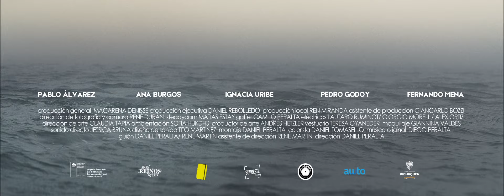PRIMERA PERSONA | 2024 | Tráiler oficial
Julian Cabeza is a rock musician who released his first album at the turn of the century, which became cult over time. Of a selfish and difficult character, he has moved away from the public light; his blows to the ego and his fear of failure have led him to complete musical silence. All of the above has meant that his 20-year relationship with Aline, his great love, is almost in total ruin. Isolated in his cabin on the coast, he will meet a couple in their twenties - Isabel and Dario - who carry their own conflicts and doubts. A friendship of a few days will arise between them, while they share stories, memories, disappointments and losses.

Julián Cabeza, es un músico de rock que a comienzos de siglo lanzó su primer álbum, el cual tomo carácter de culto con el tiempo.  De carácter egoísta y difícil, se ha alejado de la luz pública; sus golpes al ego y su miedo a fracasar lo han llevado a un total mutismo musical. Todo lo anterior ha derivado que su relación de 20 años con Aline, su gran amor, esté casi en la total ruina. Aislado en su cabaña de la costa, conocerá a una pareja de veinteañeros - Isabel y Darío -  quienes cargan sus propios conflictos y dudas. Una amistad de algunos días surgirá entre los tres, a la vez que comparten historias, recuerdos, decepciones y pérdidas.

una producción de REINOS CINE  y  LIBRETA AMARILLA  en asociación con SUROESTE FILMS  y JAMA BROS

Pablo Álvarez
Ana Burgos
Ignacia Uribe
Pedro Godoy
Fernando Mena

producción general  MACARENA DENISSE
producción ejecutiva DANIEL REBOLLEDO
producción local REN MIRANDA
asistente de producción GIANCARLO BOZZI

dirección de fotografía y cámara RENÉ DURÁN
steadycam MATÍAS ESTAY
gaffer CAMILO PERALTA
eléctricos LAUTARO RUMINOT/ GIORGIO MORELLI/ ALEX ORTIZ
 dirección de arte CLAUDIA TAPIA
ambientación SOFÍA HUKDHS
productor de arte ANDRÉS HETZLER
vestuario TERESA OYANEDER
maquillaje GIANNINA VALDÉS
sonido directo JESSICA BRUNA
diseño de sonido TITO MARTÍNEZ
montaje DANIEL PERALTA
colorista DANIEL TOMASELLO
música original  DIEGO PERALTA
guión DANIEL PERALTA/ RENÉ MARTÍN
asistente de dirección RENÉ MARTÍN
dirección DANIEL PERALTA

proyecto financiado
 por el fondo de
fomento audiovisual
 convocatoria 2022

Canción
Artista Principal: Arranquemos del Invierno
Título:Bruma (Versión Acústica)
Compositor: Pablo Alvarez Railton
Letrista: Pablo Alvarez Railton
Intérprete: Pablo Alvarez RailtonEditor/Editorial:
Sello: Lanzallamas